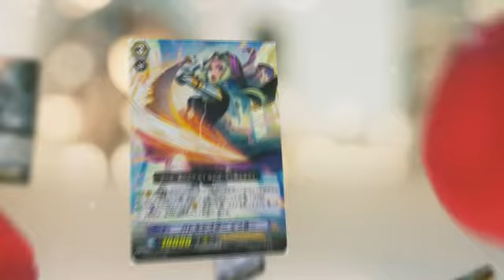cardfight vanguard video opening 3